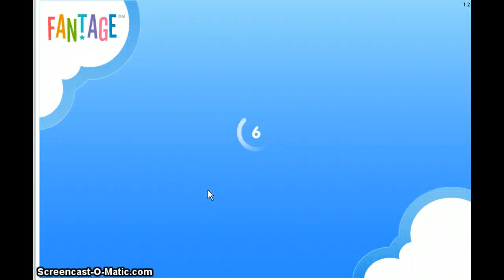Fantage random ~**~youwishyourme~**~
Hey guys! might be a little laggy but my friend paper102 from real life is in there!